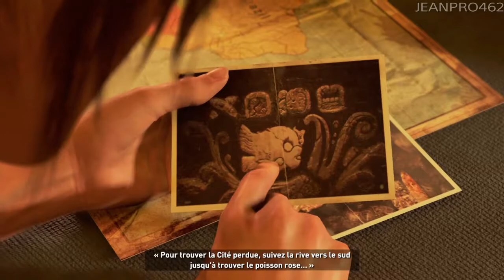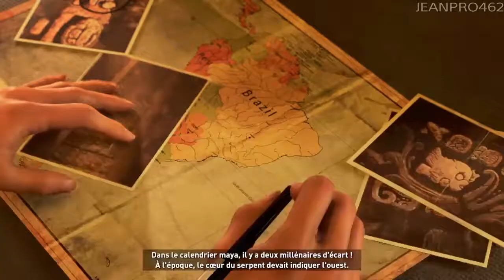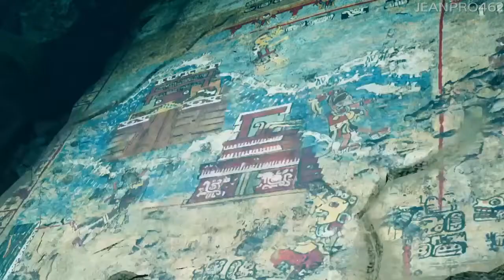Shadow of the Tomb Raider - Let's Play #1 : Cozumel Mexique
Une faible lumière
4:55 - Escaladez jusqu'à la sortie de la grotte

Dans l'ombre
11:57 - Trouvez Dominguez
16:40 - Dans l'ombre : Trouvez un accès au site de fouilles
17:48 - Dans l'ombre : Examinez la zone
18:00 - Dans l'ombre : Empêchez l'exécution
18:48 - Dans l'ombre : Trouvez l'entrée du temple

La lune du chasseur
21:28 - : Explorez les ruines
25:22 - Atteignez le sommet de la pyramide
33:27 - Sortez du temple
34:18 - Survivez dans le site de fouilles